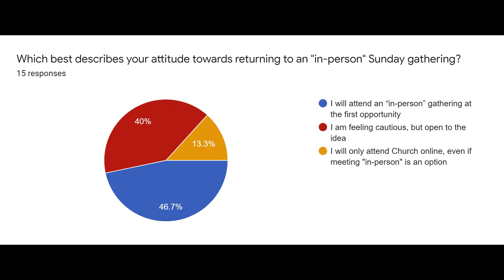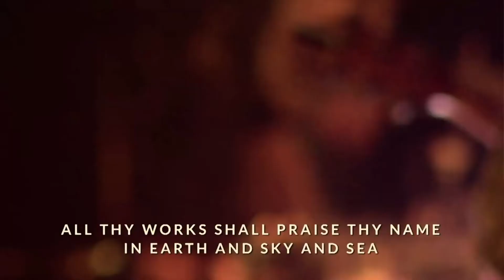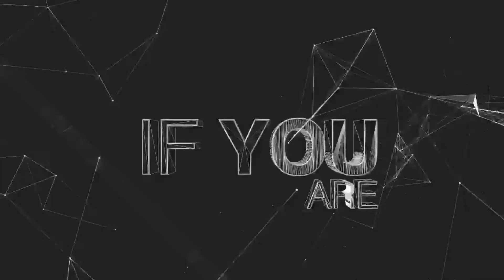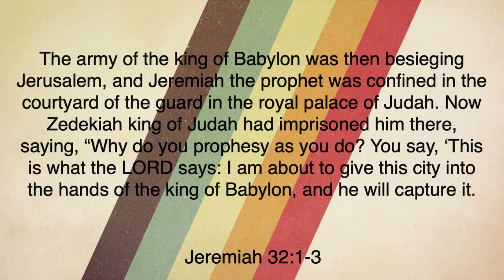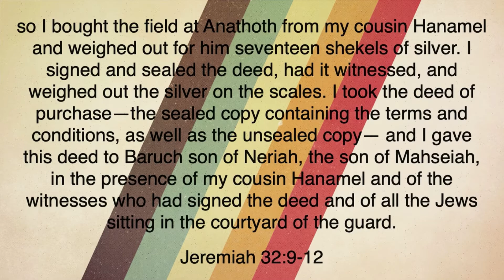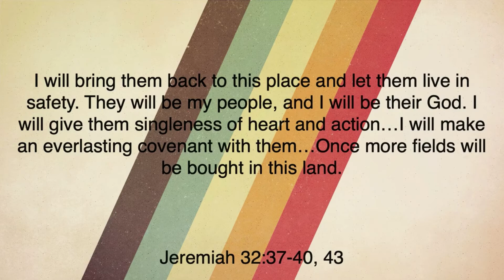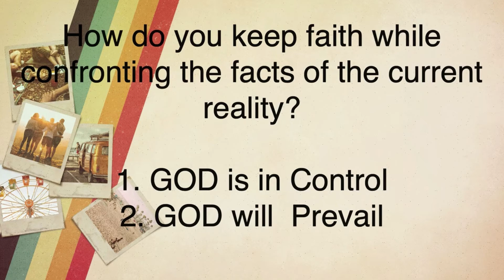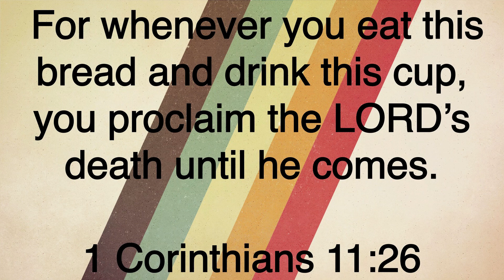Celebrate Yankton Living God's Way Week 1 5 31 2020